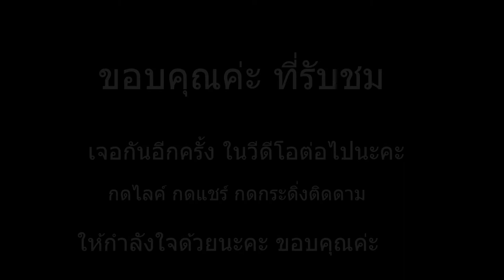กินทุเรียนคนเดียว - Eat Durian Alone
สวัสดีค่ะวันนี้เมียฝรั่งกิน ทุเรียนคนเดียว
วันนี้พ่อใหญ่ไม่กินด้วยมาดูกันค่ะว่าจะแซบขนาดไหน

In This Video :  Foreigner wife eating Durian alone .